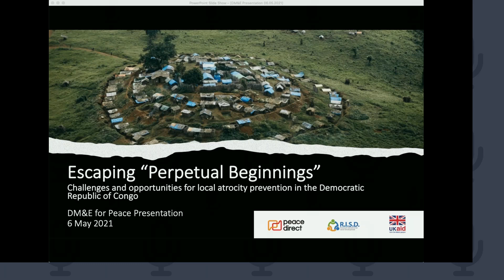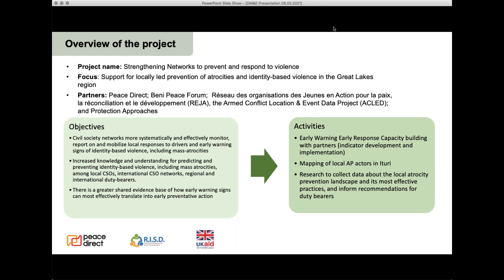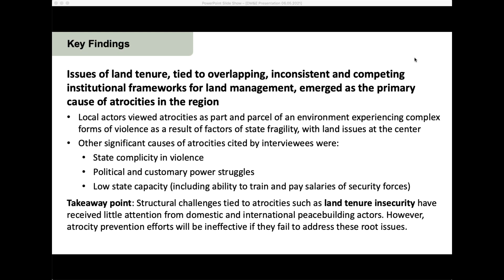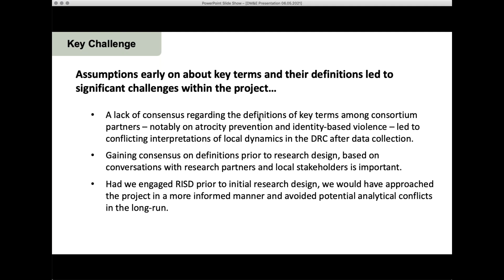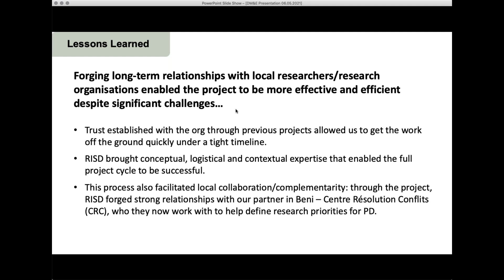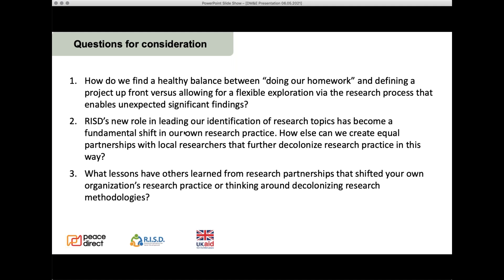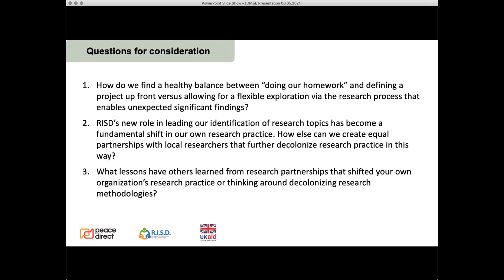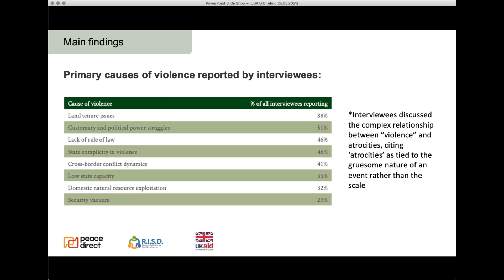M&E Thursday Talk - Challenges & Opportunities for Local Atrocity Prevention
On May 6th, 2021, Megan Renoir, Dimitri Kotsiras, and Aji Ceesay, Peace Direct's Programmes and Research team, led our M&E Thursday Talk discussion on “Escaping 'Perpetual Beginnings': Challenges and Opportunities for Local Atrocity Prevention in the DRC".